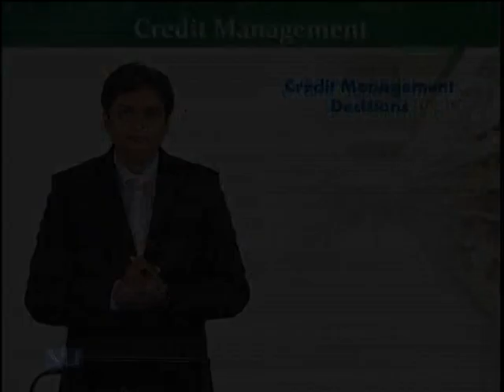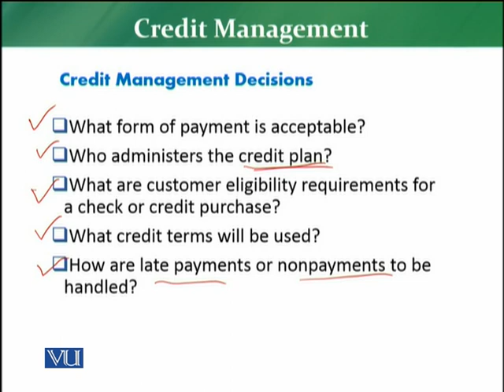MKT726_Topic113 | Retail Management